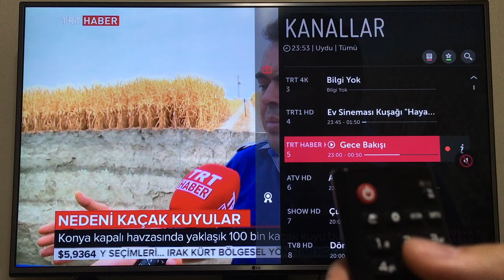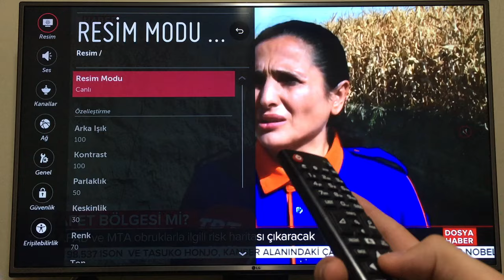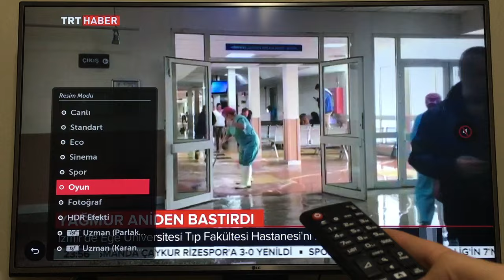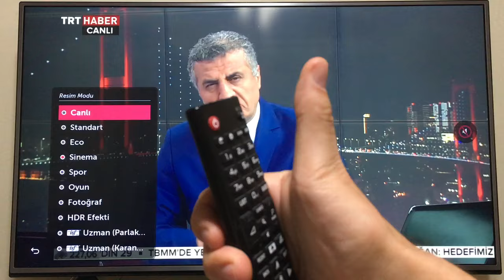Lg Tv Görüntü Ayarları Nasıl Yapılır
Lg Tv Görüntü Ayarları Nasıl Yapılır. Adım adım görüntü ayarları bu videoda anlatıldı.